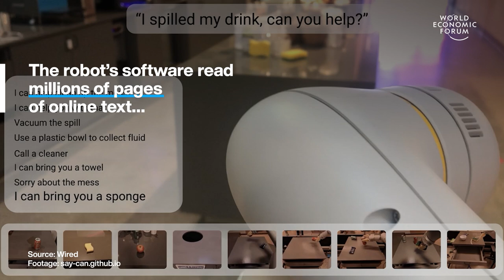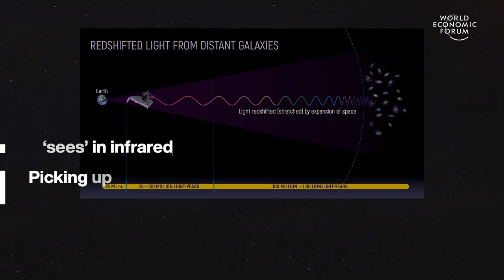Lost Relics Revealed by Climate Change & Ants that protect crops | WEF | Stories of the Week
This week's top stories of the week include:

0.15 Google's Robot has thought itself how to follow your command
02.12 Video Voyage into Deep Space
03:22 Ants do a better job at protecting crops than pesticides
04:52 Drought has revealed several long lost relics to the world